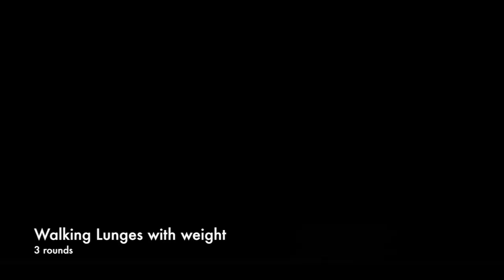Leg Day Routine at 13 weeks out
Whatssup Youtube!!!

Today you will be able to see a little bit of what I do in the morning, my fit breakfast and my leg day routine at 13 weeks out of the UKUP Northern championship. This leg workout is great to activate not only the quads but the glutes as well (as you will see in the last sets hahahhaa)

WORKOUT

1st Exercise - Superset

   - Sumo Squats: 5 sets of 15 reps (40 kg)
   - Hamstring Curls with bands: 5 sets of 20 reps holding each 5 rep

2nd Exercise - Superset

   - Leg extensions: 4 sets of 15 reps (drop set the last 2)
   - Hip Thrust: 4 sets of 15

3rd Exercise - Superset

   - Single Leg press: 3 sets of 15 reps
   - Bulgarian Splits: 3 sets of 15-20 reps

4th Exercise

   - Walking lunges (3 rounds)

5th Exercise

   - Froggy thing 3 sets till failure.

I will share with you my progress, my workouts, meals, recipes, fitness tips I will be learning along the way, as well as my life because, let´s be honest, we all like to know the juicy stuff 😛

PS: I am a crazy cat lady (you will see my two cats lots in my videos) 😻